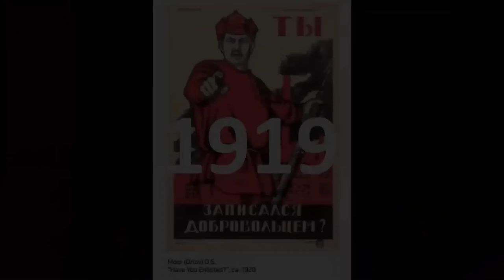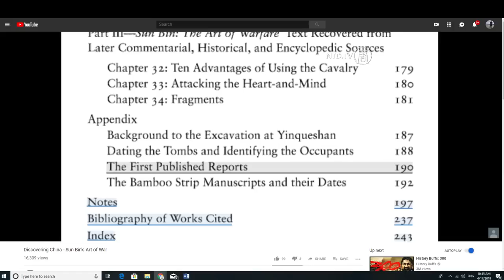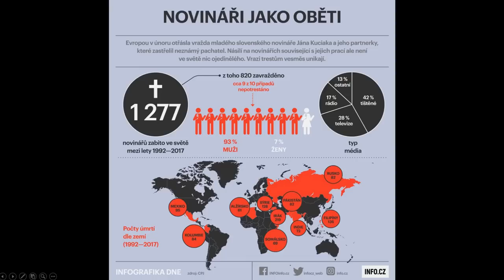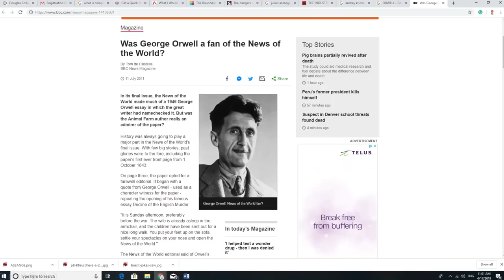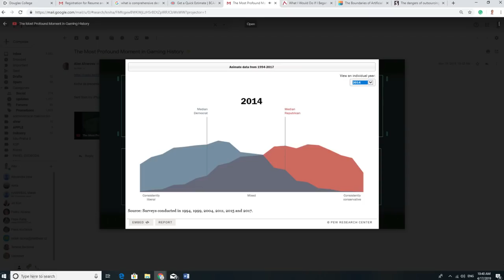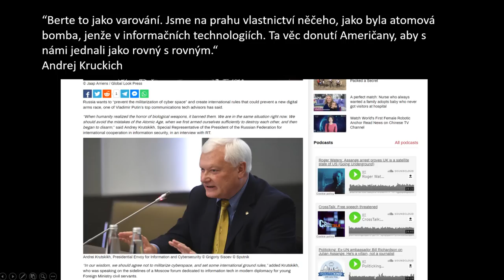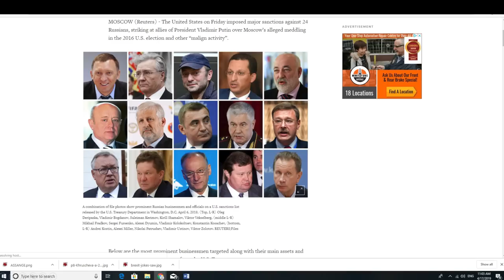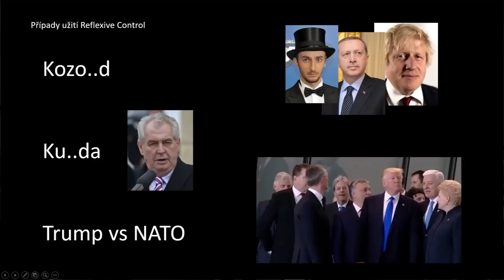Alexandra Alvarová: Průmysl lži (celý záznam)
Záznam přednášky v rámci Projektu etického vzdělávání Královéhradeckého kraje.

Alexandra Alvarová je novinářka a fotografka, žijící střídavě v Praze, Vídni a Kanadě. Dvacet let se zabývá politickou propagandou a marketingem. Nedávno ji vyšla kniha „Průmysl lži: Propaganda, konspirace a dezinformační válka.“